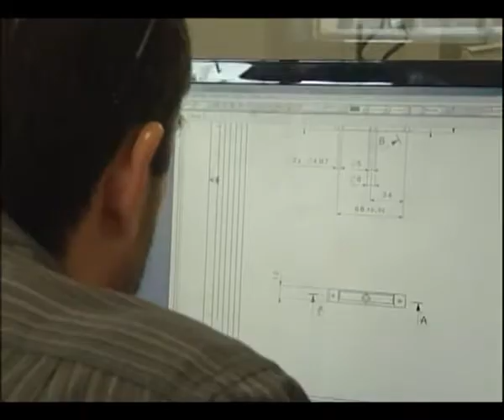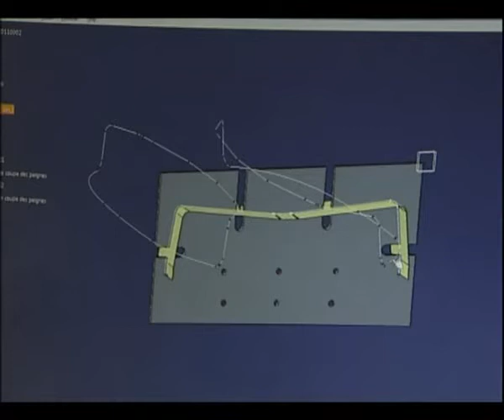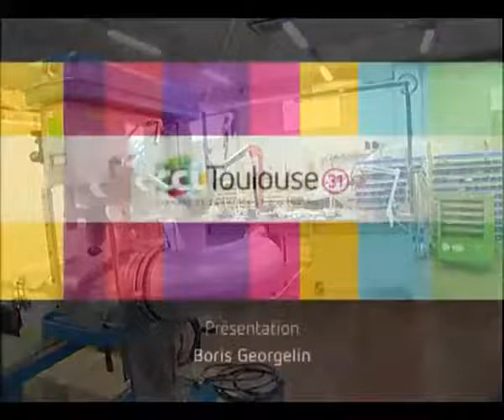Point Eco n°19 - Visite de l'entreprise Pronoë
Visite de l'entreprise Pronoë
Avec :
- Romuald Favreau (Dirigeant de l'entreprise)
- Alain Di Crescenzo (Président de la CCI de Toulouse)
- Bernard Ourmières (Vice-président de la CCI de Toulouse)
Au programme de ce numéro : rentrée économique, analyse des derniers chiffres de l'emploi en Haute-Garonne et situation de la sous-traitance aéronautique.